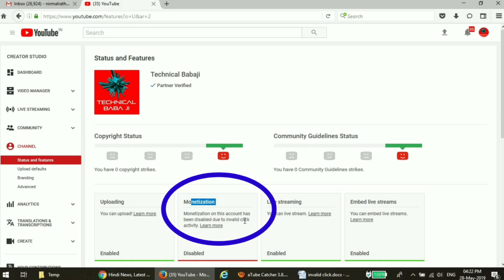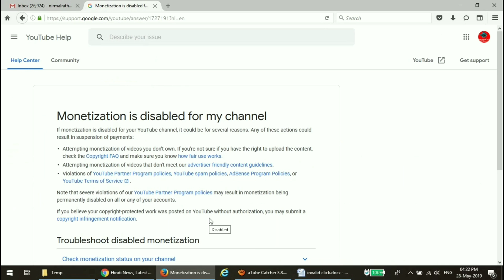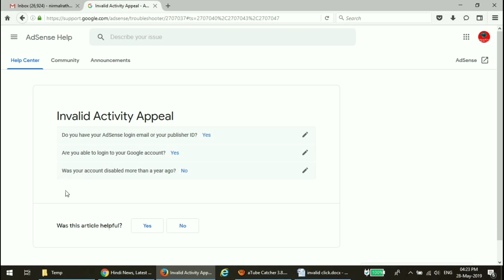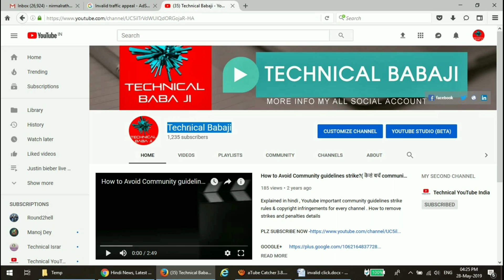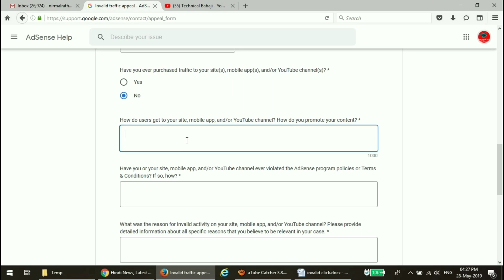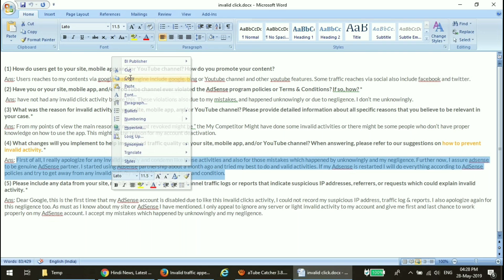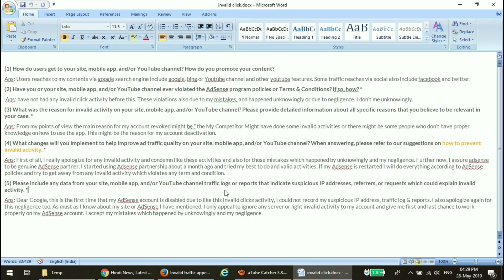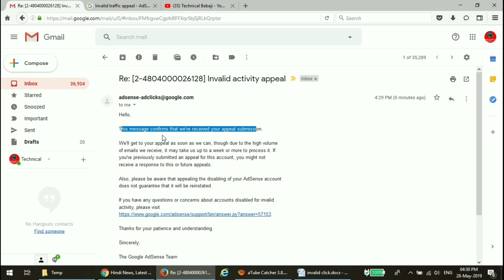how to enable adsense due to invalid click activity | invalid click activity appeal form fill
Mene 1 year se disabled AdSense ko enabled kiya  | 15,000 Subscribers the | Aaj wo banda Bhut happy

how to re enable disabled adsense on youtube | fix adsense | how to re enable disable mrbahaudin

Mene is video main bataya hai kaise hum appeal kar skte hai disable adesense account ke liye

cover topic :-
1) how to enable adsense due to invalid click activity
2) how to enable adsense account due to invalid click activity.
3) how to fill appeal form for invalid activity appeal form